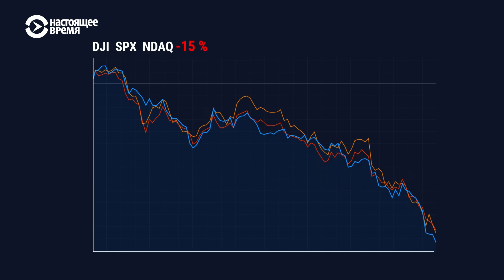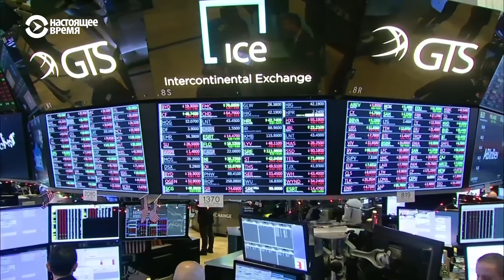На грани рецессии. Падение фондового рынка США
Основные мировые индексы рухнули в конце декабря